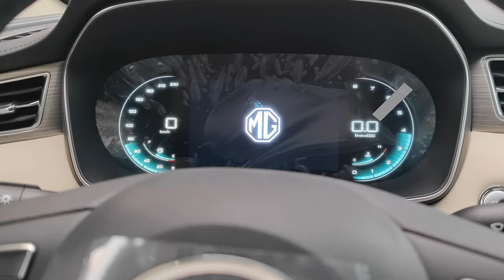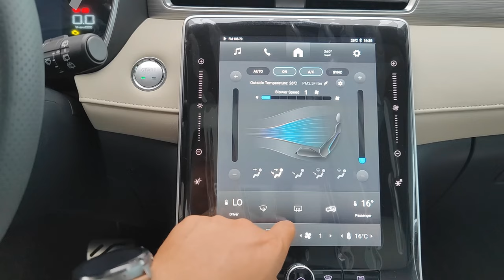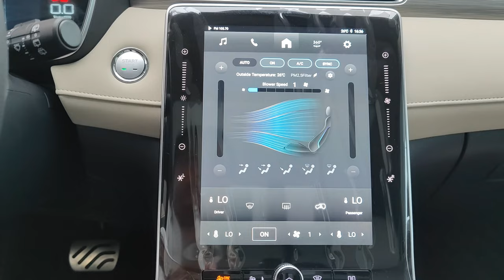The All - New 2023 MG RX5 - Luxury SUV | Interior and Exterior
Thanks To : MG Cambodia

📍Location of MG Car Showroom: Building 207, Russian Federation Street, Sangkat Teuk Thla, Khan Sen Sok, Phnom Penh.